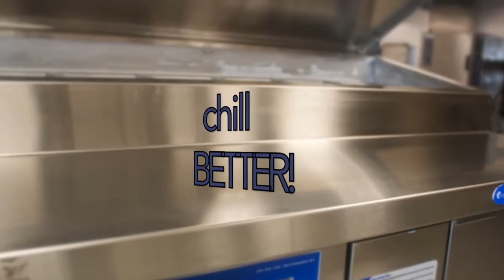Get Better with Randell Pizza Prep Table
Learn how your operation can get even better with Randell Pizza Prep Tables.